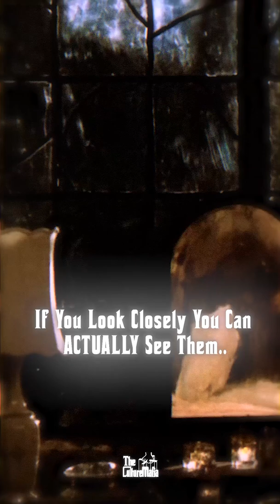What Did Fredo Actually Do? What Do We Know?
In The Godfather 2, we find out that Fredo was the traitor in the Corleone family and Michael says these iconic lines, "I know it was you, Fredo. You broke my heart. You broke my heart!"

But a Question that most of us have is, what did Fredo actually do? And you’re right to ask, as the film does not explicitly reveal what exactly Fredo did, But there are just enough details hidden that give us an idea of how exactly Fredo betrayed the family.

Here is what we know for certain. Fredo was involved In some way or the other, in the assassination attempt. Either he just gave up the information regarding the Corleone estate layout, and Michaels exact whereabouts, giving the Roth all the information he needed to pass down to his assassins, Or he could have had a much larger role.

We know that even prior to the assassination attempt Fredo was relaying some vital information to Roth and Johnny Ola, such as, what was being said in private meetings, Michaels business plans, and any other insights into what Michael was planning or thinking.

However the extent of his involvement  is not very clear. Because the question remains who opened the drapes in Michaels room? How did the assassins even get into the compound? And who later took them out? Could Fredo have masterminded this whole thing?

Well, we might have found out the answers to all these questions, And we’ll get into the evidence we found and the reasons behind them, Because this is something we really have to discuss in a future video, so make sure you’re part of The Culture Mafia.